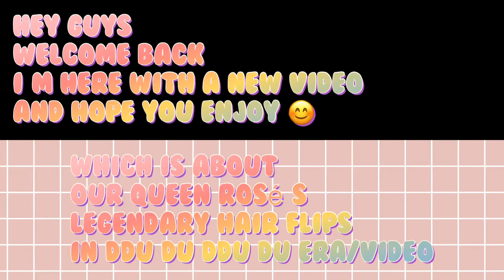Rosé’s Ddu Du Ddu Du hairflips